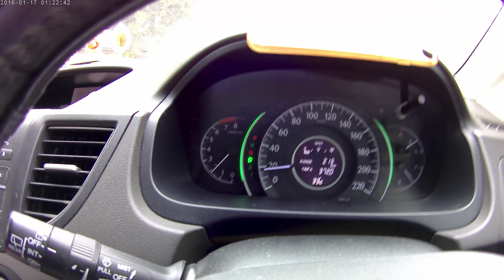คุยไปขับไปแก้ง่วง